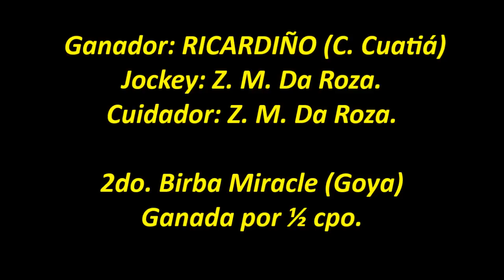RICARDIÑO - C. Cuatiá (Ctes.) - 18.09.2016